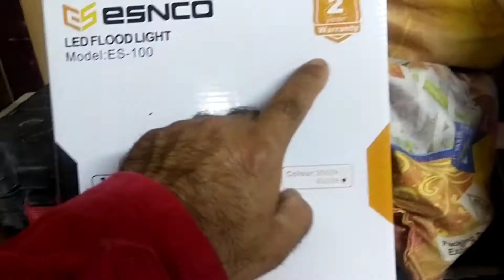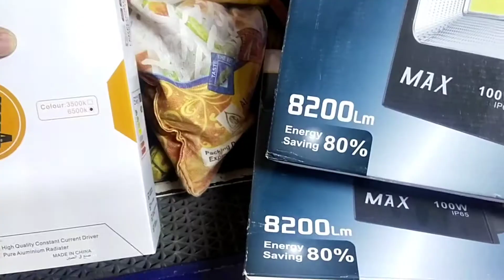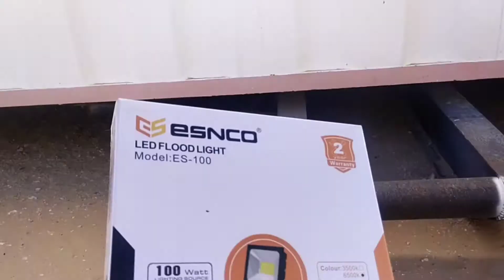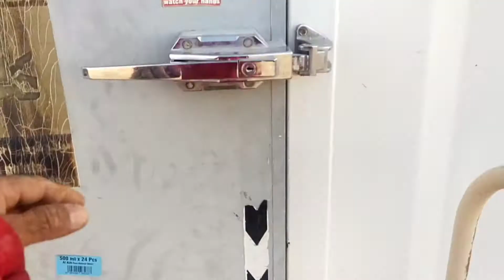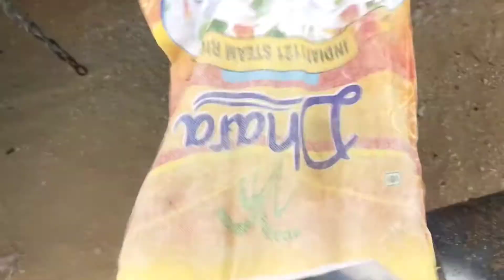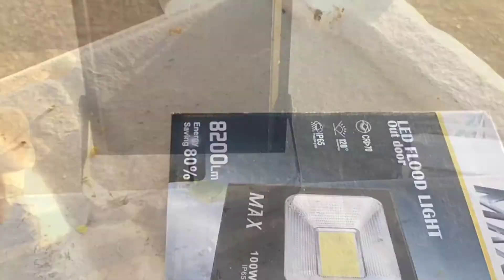Max VS Esnco Flood Lights | Best Led Flood Lights Urdu/Hindi | LED Flood Light 100W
Max VS Esnco Flood Lights | Best Led Flood Lights Urdu/Hindi | LED Flood Light 100W | Lifestyle in Desert |lifestyle in desert youtube channel

your queries.
led light | led lood light | best price led light | led light best market | best ratres led flood light in irdu | Brightest outdoor flood lights |
LED Flood Lights Amazon | Home Depot Flood Lights | Lowe's Flood lights | Dusk to Dawn Flood Lights | Wireless Flood Lights |
Amazon Flood Lights | Best Outdoor halogen Flood Lights | Best dimmable Outdoor LED Flood lights | Best outdoor Flood Light without motion sensor | LED Flood lights Outdoor |
Brightest LED Flood Light Bulb Bulb | Best outdoor flood lights bulbs | LED Indoor Flood lights | Which LED floodlights are best | What is the most powerful LED flood light | Are LED floodlights any good | How many lumens is good for a flood light | LED Flood Light 100W |

Azeem Mechanic